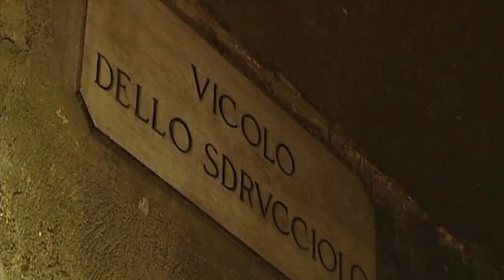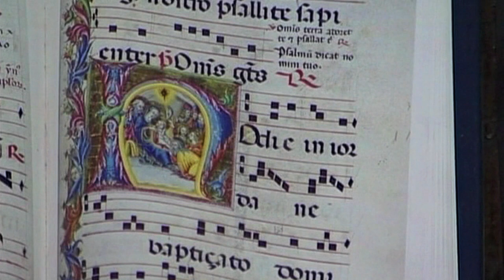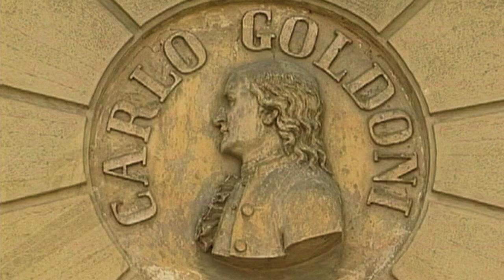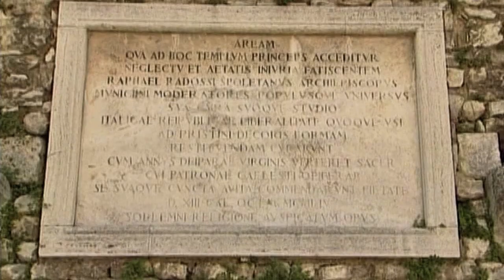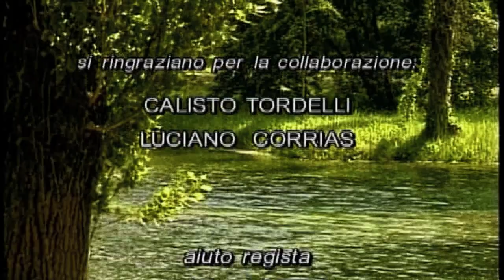Spoleto | Documentario | In Italiano